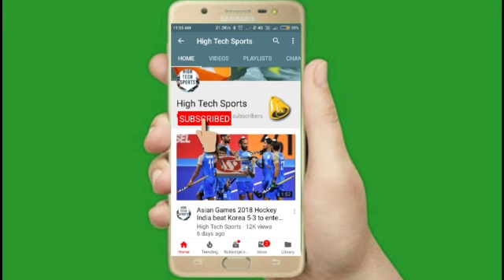ICC Men's T20 World Cup 2022 - South Africa vs Nederlands T20 Highlights 2022 || SA vs Ned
South Africa vs Nederlands T20 Highlights 2022
SA vs ned T20 Highlights 2022